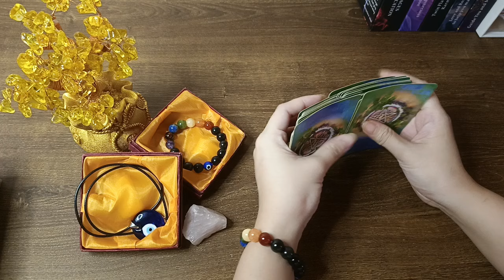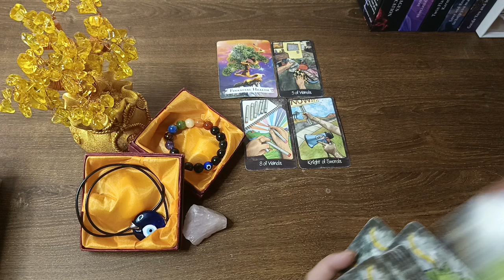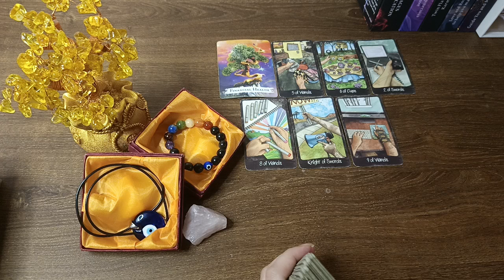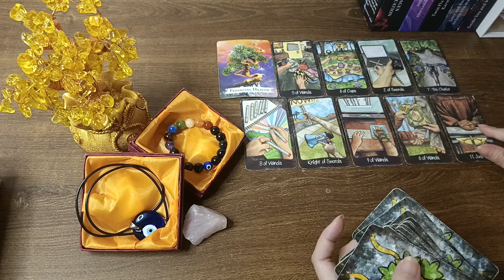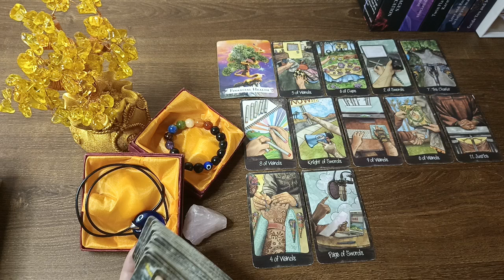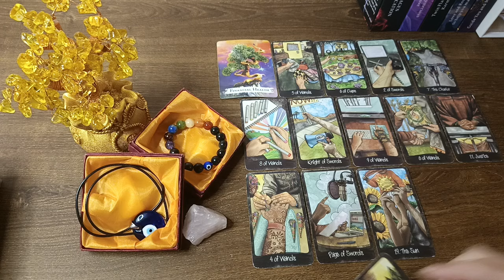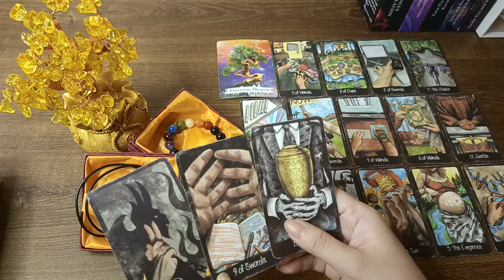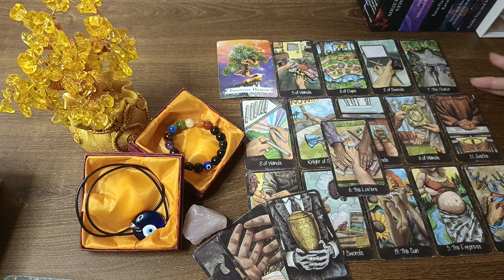🔮SEPTEMBER 16,2024 ♊GEMINI ♎LIBRA ♒AQUARIUS;DAILY HOROSCOPE